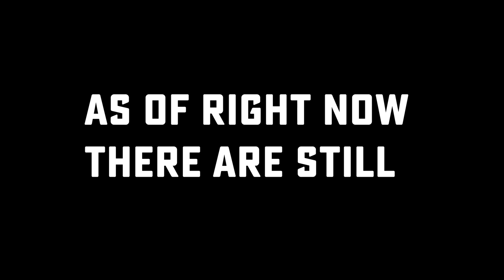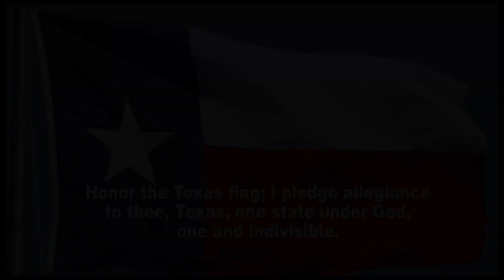POJO NEWS! 3/31/23